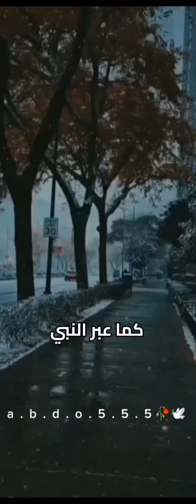١٣ أكتوبر ٢٠٢٤